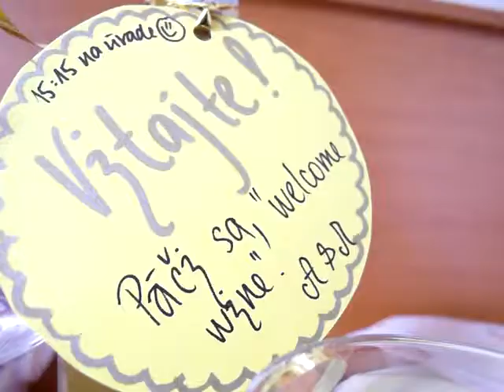mario a alenka maju svoj den